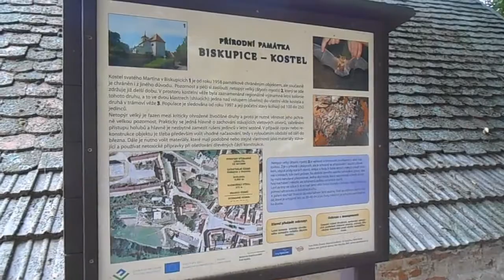Cestou necestou - Biskupice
Biskupice je východní část obce Biskupice-Pulkov v okrese Třebíč. Je zde evidováno 145 adres. Trvale zde žije 248 obyvatel. Název se vyvíjel od varianty Biscupici (1131), Biscupicz (1320), Biskupicze (1528), Biskupitz (1633, 1671, 1718, 1720, 1751) až k podobám Biskupitz a Biskupice v roce 1846. Název znamenal ves lidí poddaných biskupovi. Pojmenování je rodu ženského, čísla pomnožného, genitiv zní Biskupic.

První písemná zmínka o obci pochází z roku 1131. Pamětihodnosti: Kostel svatého Martina. Socha svatého Jana Nepomuckého na břehu řeky Rokytné. Dva náhrobky (jeden ve tvaru piniové šišky, druhý ve tvaru ženy). Výklenková kaplička - poklona. Zdroj: Wikipedie.

Hudba: In Albany New York - The 126ers (Creative Commons).

Natočeno 23. července 2017.